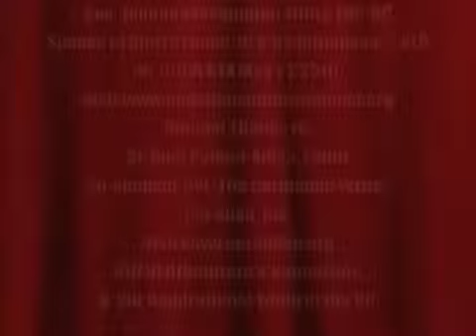4distrib rev queen turay ald stx may21 2010.mov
Queen Mother Reverend Yvonne Washington Turay of God's House International (GHI) presents words of praise and power for African Liberation Day VI on May 21.2010 at the University of the Virgin Islands-St. Croix campus. Queen Mother Reverend Turay shares words of inspiration and testimonies on her practical work experiences in Sierra Leone for this event commemorating and "Celebrating African Women's Contributions to African Liberation and Unity".  Co-sponsored by Per Ankh Khamniversity Institute and UVI/The Caribbean Writer For information on the health, education and nation building institutions and health centers in SIerra Leone, US Virgin Islands, US mainland and abroad of God's House International